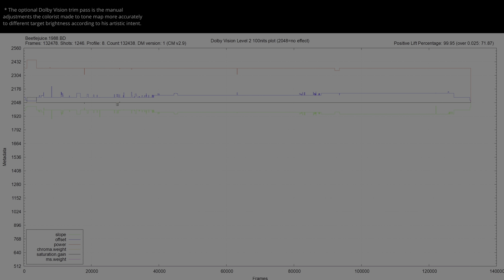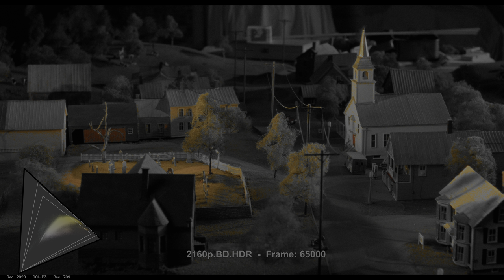Beetlejuice 1988 HDR ANALYSIS 4K UHD Blu Ray vs 1080p BD SDR 100nits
Beetlejuice HDRvsSDR UHDREVIEW 2160pVS1080p Explore the visual impact of Beetlejuice 1988 in HDR! 🌍🔍 Forget about the meaningless SDR tone-mapped comparisons and the other channels that manipulate the SDR tone-mapping settings to make it look the same. This video shows the REAL difference between HDR and SDR without compression or loss. Comparing HDR Rec.2020 to the SDR Rec.709 version, and witness the stunning differences in color and detail (when the grading was done right). Immerse yourself in the future of cinematic excellence... * Can be viewed in HDR in Chrome/Edge/Opera but not in Firefox. Dont forget to turn on HDR in the Windows display settings.. 🎥✨

00:07 intro